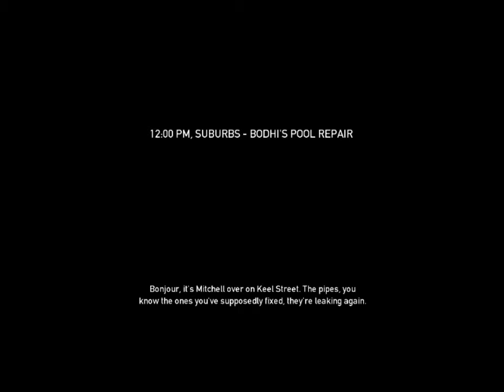Let's Play Payday The Heist #09 German [HD]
Ich hasssssssse mein Team!